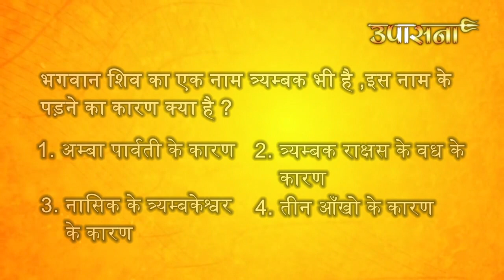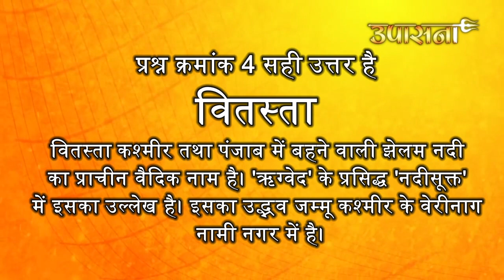धर्म जिज्ञासा-5 | भगवान शिव का एक नाम त्र्यम्बक भी है ,इस नाम के पड़ने का कारण क्या है? | Upasana TV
भगवान शिव का एक नाम त्र्यम्बक भी है ,इस नाम के पड़ने का कारण क्या है-

1 अम्बा पार्वती के कारण
2 त्र्यम्बक राक्षस के वध के कारण
3 नासिक के त्र्यम्बकेश्वर के कारण
4 तीन आँखो के कारण

How was Lord Shiva named Trimbak?

1. Because of Parvati
2. Due to the slaying of the Trimbak Rakshas
3. Due to Trimbakeshwar of Nashik
4. Reasons for Three Eyes